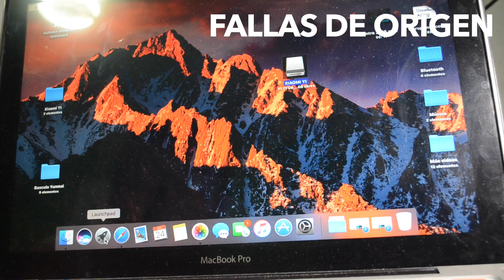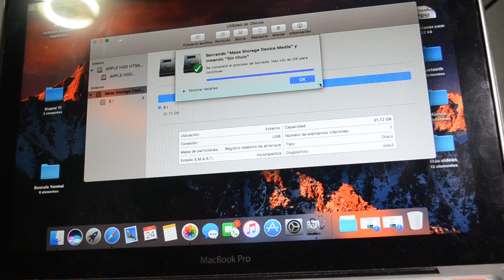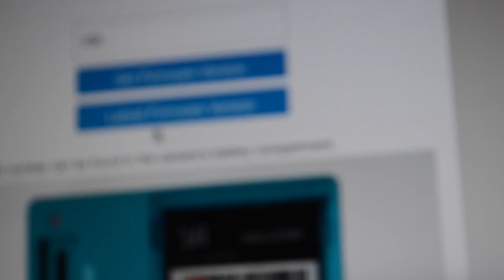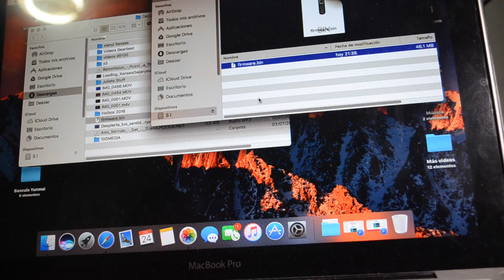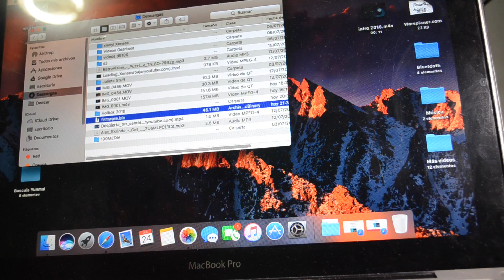Actualizar firmware Xiaomi Yi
Última versión disponible: 1.5.6